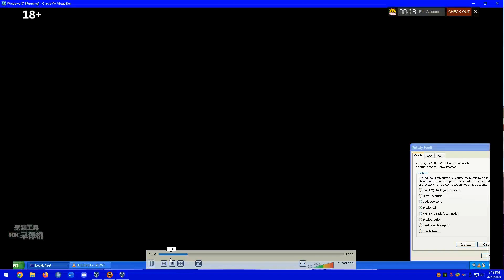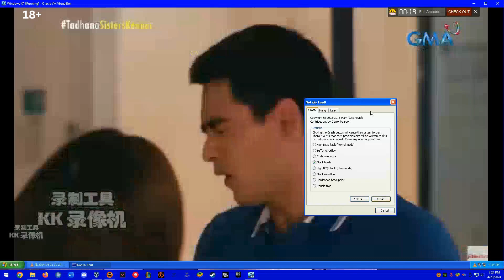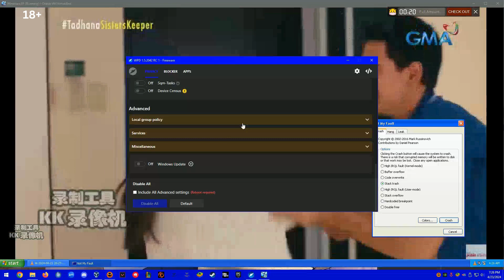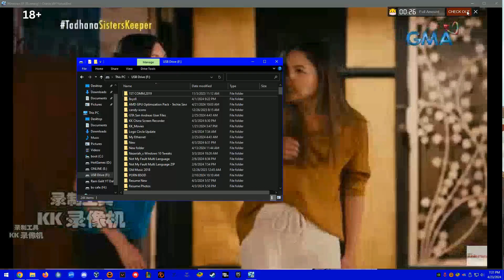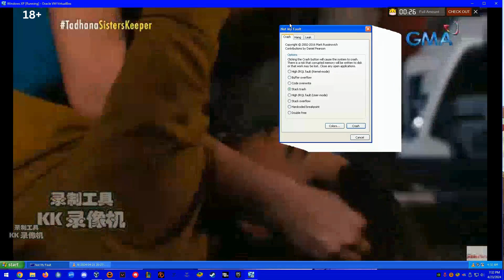Wish Ko Lang & Tadhana Screaming Has BSOD VM #708 TNC Pnoval (VIP) (BSOD Finale Episode Part 2)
Hello Everyone!

Rules!

Love,RamGalitYT
Love,RaphaelEmanGalit
Love,ElsaArca
Love,Nevada
Love,ToniGonzaga
Love,Nika
Love,KikaKim
Love,PrincessAmelia
Love,SiaJiwoo
Love,KimChiu